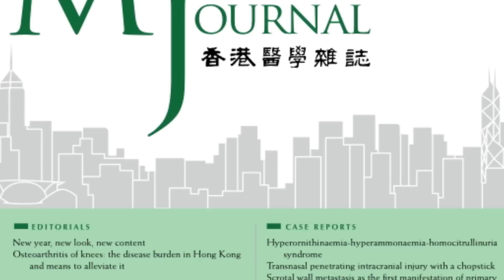Baby Girl Born Pregnant With Twin Fetuses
A baby girl was born "pregnant" with twin fetuses, researchers say.

The girl, who was born at Queen Elizabeth Hospital in Hong Kong in 2010, was originally believed to have two tumors in her abdomen, according to a new report in the Hong Kong Medical Journal.

But it turned out they were two fetuses instead.